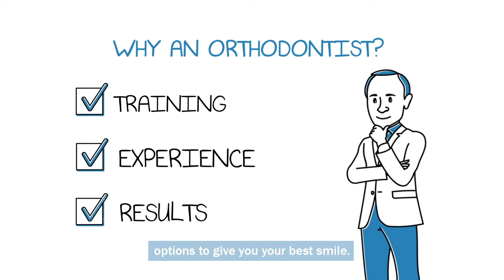Make The Right Choice, Chose An Orthodontist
Choosing the right professional to provide your orthodontic care is extremely important.  An orthodontist has received 2-3 years of addition orthodontic training beyond dental school.  Dentist that clean teeth and do fillings and offer orthodontic treatment are NOT orthodontist.  Clear aligner treatment requires the same expertise as braces.  Be sure to select an orthodontist when having Clear Aligner treatment.  A weekend clear aligner course is not equivalent to the 2-3 year orthodontic training residency that orthodontists have completed.